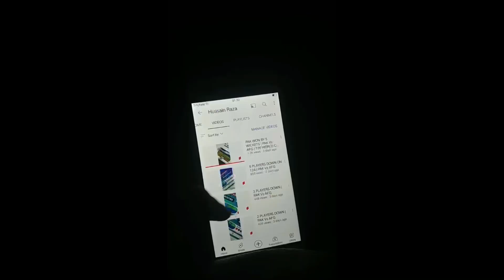Passion | Goals | Aur Khud Pe Bharosa | 3rd January | 2023.